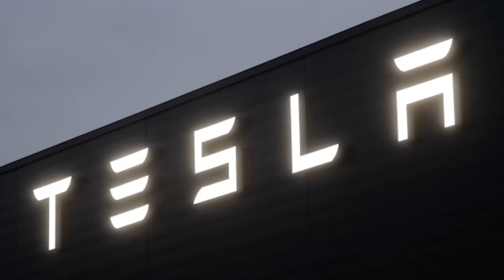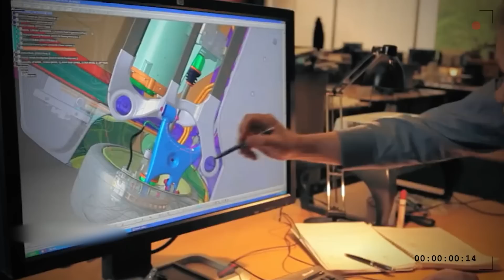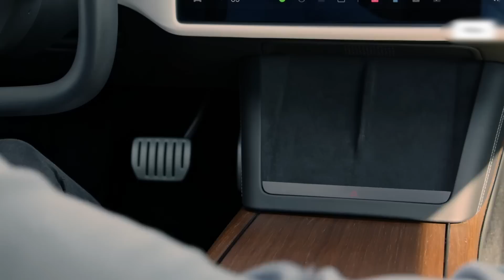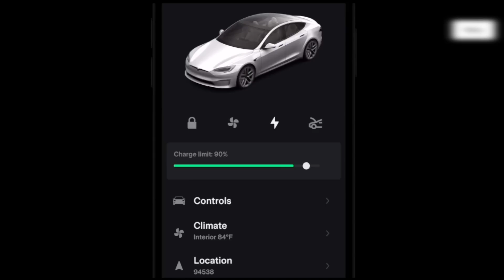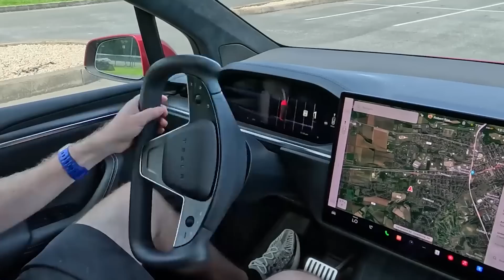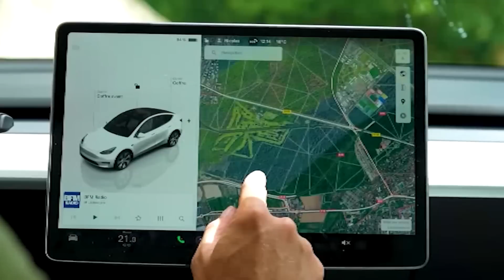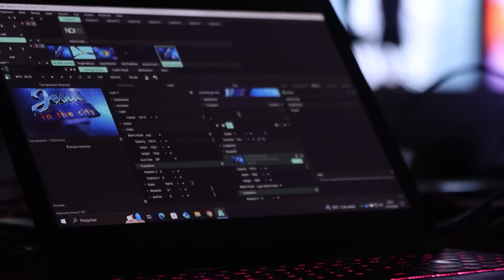Илон Маск Представил НОВЫЙ Автодом Tesla 2025!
Смотрите видео до конца, и вы узнаете, как основатель SpaceX Илон Маск стал не только финансовым, но и идейным вдохновителем Тесла, превратив её в лучшую компанию по производству лучших автомобилей, работающих на электричестве. А также получите подробное описание всех моделей Тесла, представленных на рынке, и узнаете о том, какую новинку презентует компания в две тысячи двадцать пять году.

Таймкоды:

00:00 Вступление
00:36 История компании Tesla
03:17 Tesla Roadster
05:18 Tesla Model S
06:46 Tesla Model X
08:04 Tesla Model 3
09:22 Tesla Model Y
10:32 Tesla Cybertruck
12:01 Tesla Semi
12:54 Tesla Semi-Home
14:30 Заключение